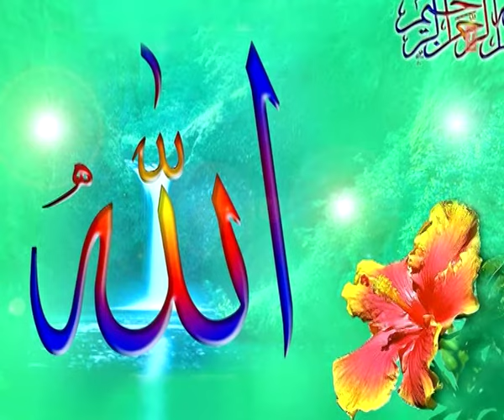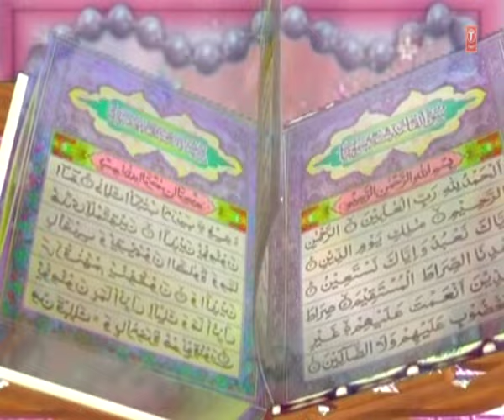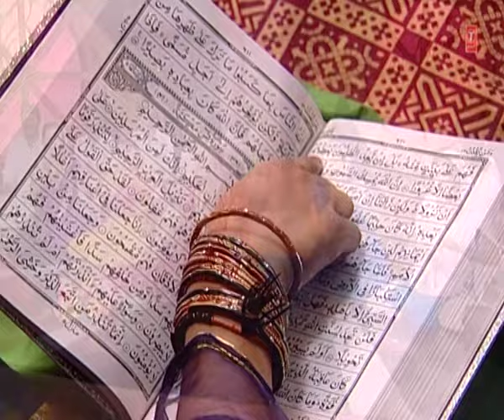Official : Maahe Siyaam Aa Gaya Full (HD) Song | T-Series Islamic Music | Teena Praveen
T-Series Islamic Music present this video song in the melodious voice of astonishing artist Teena Praveen. The album name is "Allah Hi Allah Kiya Karo" and its music is composed by Raju Khan. Watch and enjoy!!

Song : MAAHE SIYAAM AA GAYA
Singer : MASTER SONU
Album : ALLAH HI ALLAH KIYA KARO
Music Director : RAJU KHAN
Lyricist : SHARAFAT LAKHNABI
Music Label : T-Series